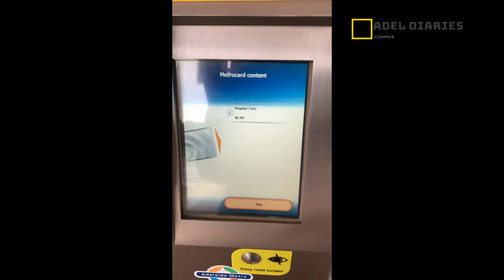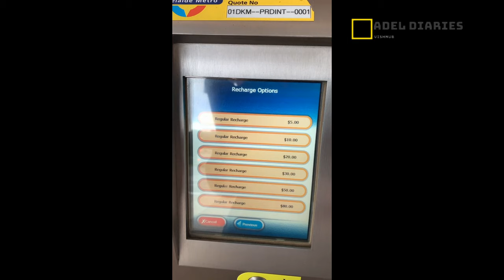Adelaide Malayalam Video (ഓസ്‌ട്രേലിയയിലെ അഡലൈഡ് - മലയാളം വീഡിയോ )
Short video in and around of  Adelaide city,  South Australia  presented in South Indian classical language -Malayalam Part -I (ഓസ്‌ട്രേലിയയിലെ അഡലൈഡ്  ൽ നിന്നുമുള്ള  മലയാളം വീഡിയോ -ഒന്നാം ഭാഗം )